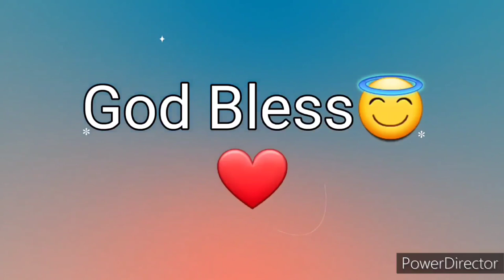Ang Salita ng Dios "BIBLIA" (12) Aklat sa Lumang Tipan 2 HARI Chapter 5 Tagalog Audio